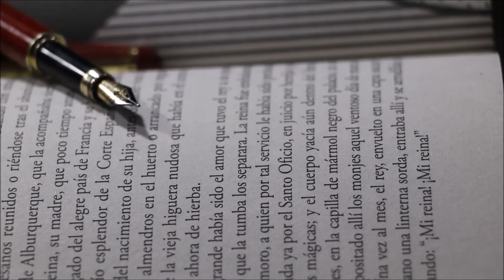Κοντυλοφόρος η ζωή-Χρήστος Κοτσαύτης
Απο το ποίημα της Καλλίόπης Πολενάκη "Ο κοντυλοφόρος".

Ο ΚΟΝΤΥΛΟΦΟΡΟΣ ΜΟΥ
Ξύπνα κοντυλοφόρε μου, πιάσε να ζωγραφίσεις
μελάνι ρούσο χαρωπό ! «Καρνάδο» που το είπε
κάποτε ο πατέρας μου και χάρηκε μαζί μου
σαν λέρωσα, πρώτη φορά, το άσπρο φόρεμά μου
με του ρογδιού το άλικο και μαγεμένο χρώμα .
Γράψε ταχιά τα λόγια μου πριν φύγουν στον αέρα
και μοιάσουν τίναγμα αετού μόλις πρωτοπετάει,
την ώρα π' αφήνει της φωλιάς το σίγουρο απάγκιο
και όλο τόλμη και αλκή τον Κόσμο σημαδεύει .
Έτσι γελούν και τα παιδιά, του κόσμου τα αρνάκια
που ούτε κάκια έχουσι, μουδέ και πονηρία .
Κι ανε θωρούν πως όμορφος ο Κόσμος ξημερώνει
πρέπει και πρίχου κοιμηθούν όμοια τη γνώμη νά'χουν .
Γράφε κοντυλοφόρε μου, τι εγύρισεν ο ήλιος
κι αν δεν προφτάσω να τα πω, αν δεν καλομιλήσω
ποιος ξέρει, τάχα, να μου πει αν μ'έβρει η άλλη μέρα
στον πάνω Κόσμο της ζωής ή στου Βυθού τα σκότη
όπου ανέφεγγος, θαρρώ, στέκει απ'το χρυσάφι
του Ήλιου με τς αχτίδες του που ευλογεί τους Κόσμους .
Γράφε μολύβι μου μικρό...
Πονώ, πονώ σαν σκέφτομαι, μικρέ κοντυλοφόρε,
φίλους που αποχαθήκανε απ'της ζωής τον δρόμο.
Φίλους π'αγάπησα πολύ, ψυχές που όμοια νιώθαν
το κρύο και τη λησμονιά από δικούς ανθρώπους ..
Σαν πέφτει η νύχτα η πηχτή όλα στο νου μου κλώθουν .
Κουβάρι γίνονται σφιχτό, πονάει η ψυχή μου
κι ανερωτούμαι αν έφταιξα δίχως να καταλάβω.
Αν λάθος τα κατάλαβα όσα μ' ανεστορούσαν
και όλο βιάση πίστεψα πως ίδιοι είμαστε όλοι.
Αν δω να κλαις θα λυπηθώ, και αν γελάς,  μαζί σου
στον ουρανό θα ανεβώ, και στην χαρά σου αντάμα .
Μα έφτασε η ώρα η σωστή για μένα να διαλέξω
ποιον απ΄το χέρι θα κρατώ, πού την καρδιά θ'ανοίγω.
Με πόσο κόπο θα κρατώ το ρούχο μου καθάριο
από μολέματα λογιών κι από σκοτίδι μπλάβο .
Όταν στην όχθη στέκεσαι όλα μπροστά περνούνε.
Σκουπίδια και μαλάματα, κοράλια και σεντέφια,
κι όλα τα πλένει ο ποταμός, όλα τα αγιοβαφτίζει .
Είναι στο χέρι μου, θαρώ, ποιο θα καλοκρατήσω,
ποιο στο ποτάμι το γοργό θα αποχαιρετήσω .
Γράφε μικρό μολύβι μου .
.Καλλιόπη Πολενάκη

Πνευματική ιδιοκτησία κατοχυρωμένη : Χρήστος Κοτσαύτης-Καλλιόπη Πολενάκη